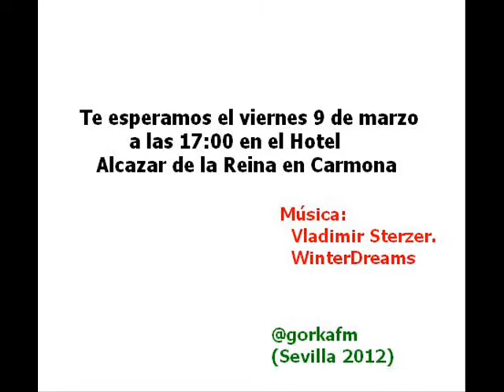Making-of Gymkhana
El viernes 9 de marzo las monitoras del Curso de FPE de Monitor Sociocultural coordinarán la Gymkhana que se realizará en el EABE12 Encuentro Andaluz de Blogs Educativos, que se celebrará en Carmona.